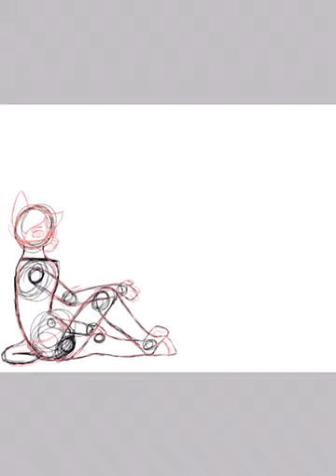Silver Blossom Pelt shifter